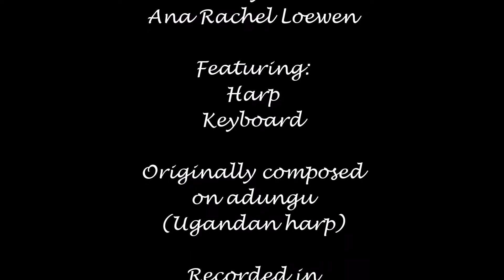The Long Road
This one is the first song I ever wrote on my adungu. It's simply about the long road we all take on our spiritual journeys.